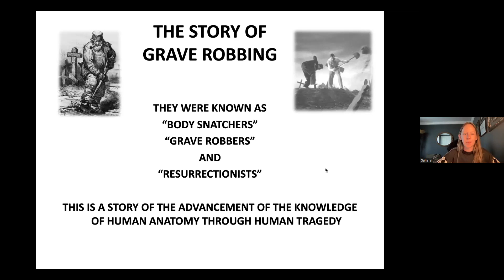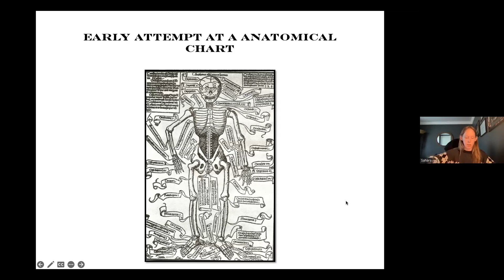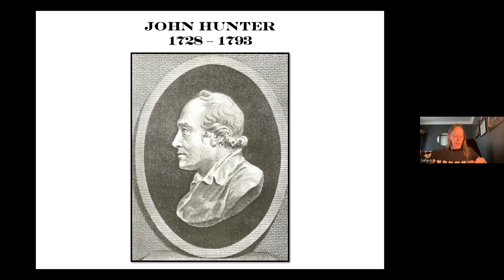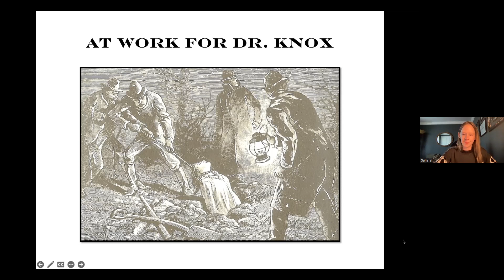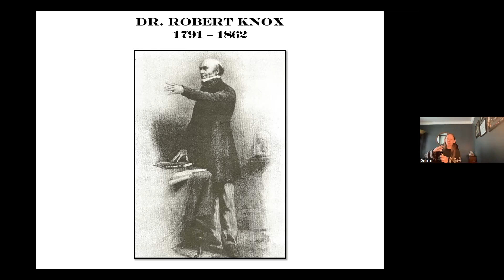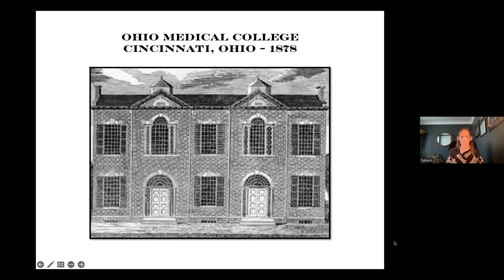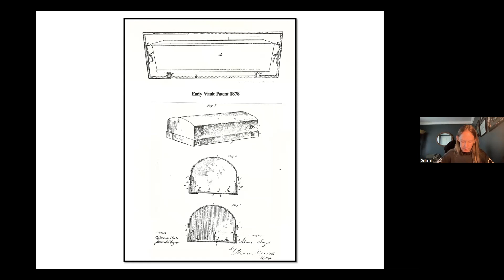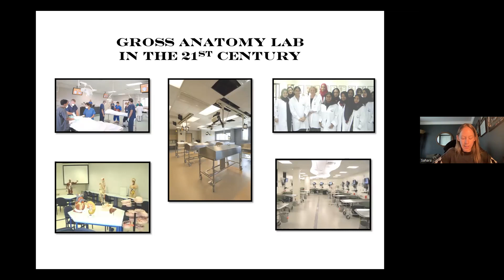Unveiling Grave Robbing 11 30 23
This presentation delves into the intriguing history and underlying motivations behind the practice of grave robbing. Exploring the origins of grave robbery and its evolution over time, we will examine the various factors that drive individuals to plunder burial sites. From the pursuit of wealth and scientific exploration to macabre curiosities, this presentation sheds light on the complex reasons behind this controversial activity. Join us as we unravel the captivating narrative of grave robbing, offering insights into its historical significance and the lasting impact it has had on society.